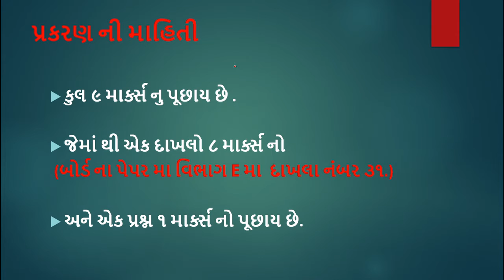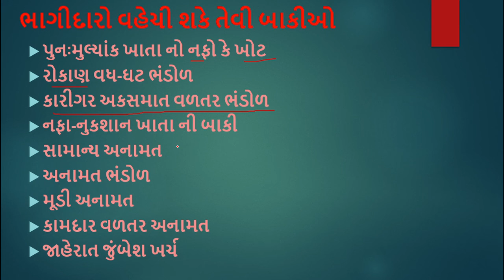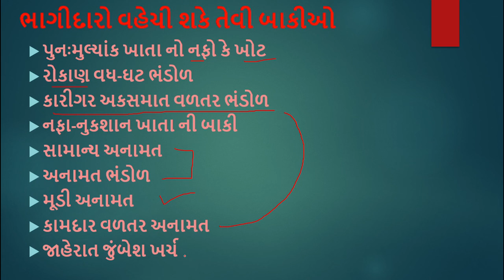ભાગીદાર નો પ્રવેશ ૧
ભાગીદાર નો વિષય પ્રવેશ સમજુતી